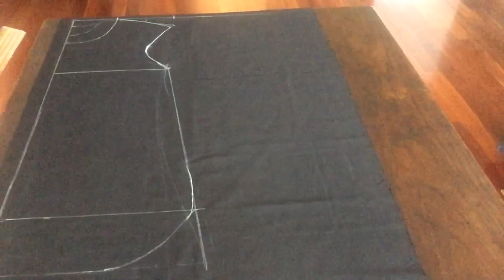เสื้อคอกลม สวมหัว คลุมสะโพก/วิธีทำแพทเทิร์น เสื้อคอกลมสวมหัว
วิธีทำ เสื้อคอกลม สวมหัว ไหล่เลยลงมาที่แขน ความยาวเสื้อคลุมสะโพก ปลายเสื้อโค้งมน เส้นใต้ตะเข็บไหล่ มีไว้เพื่อ ถ้าผ้าไม่พอ ก็ใช้ต่อผ้าเป็นชิ้นตกแต่งได้ หรือใช้แพทเทิร์นเสื้อมาตรฐาน กดรอยออกมา ก็ได่เหมือนกัน รายละเอียดวิธีทำ ดูตามคลิปค่ะ เสื้อคอกลมสวมหัว เสื้อคอกลม สวมหัว คลุมสะโพก วิธีทำแพทเทิร์น มาเสื้อคอกลม คลุมสะโพก แขนเลย